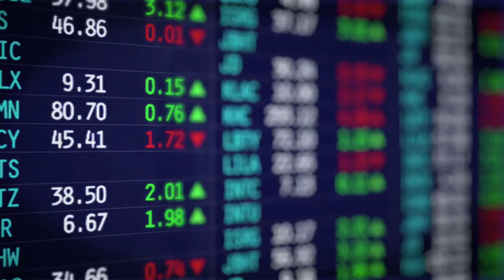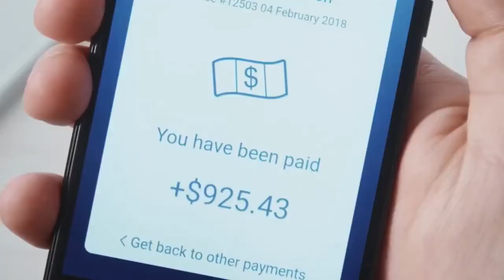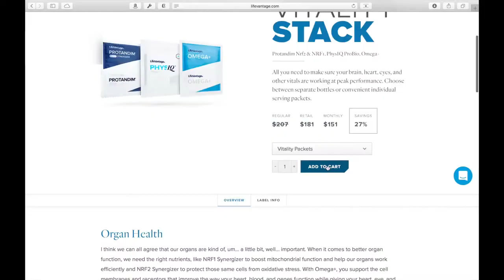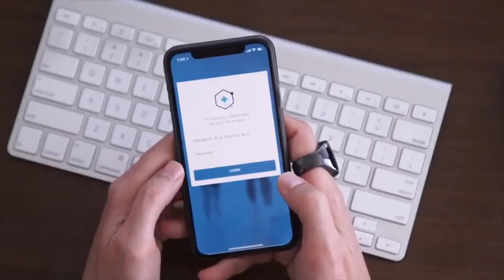3 MINUTE VIDEO THAT CAN CHANGE YOUR LIFE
sa mga naghahanap ng additional na income panoorin nyo po ang video na ito